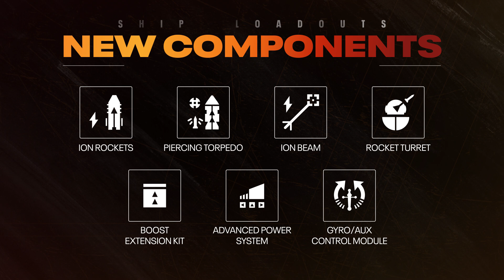STAR WARS: Squadrons – Free Content Update Trailer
Pilots! STAR WARS™: Squadrons has received two major updates. From today -

- The New Republic B-wing and Imperial TIE defender have joined the fray.
- Experience Fleet Battles and Dogfight on the new map: Fostar Haven.
- Create unique battle scenarios with other pilots in Custom Matches.
- New components have opened up new strategies for taking down the enemy.
- Express yourself with new cosmetics for your cockpit and pilot.

Fight for the galaxy in the critically acclaimed STAR WARS™: Squadrons. Pilots wanted

About STAR WARS™: Squadrons:

ALL WINGS REPORT IN – Plan skirmishes with your squadron in the briefing room before taking off to the evolving battlefields across the galaxy. Compete in intense 5v5 multiplayer dogfights or unite with your squadron to tip the scales in monumental fleet battles. Together, you’re the galaxy’s finest.
MASTER LEGENDARY STARFIGHTERS – Take control of different classes of starfighters from both the New Republic and Imperial fleets – including the agile A-wing and the devastating TIE bomber. Modify your ship, divert the power between its systems, and destroy your opponents in strategic space dogfights.
GET IN THE COCKPIT – The cockpit is your home. Use its dashboards to your advantage and – with just a thin hull of metal and glass between you and the perils of space – feel the intensity of combat from a first-person perspective. Take off in thrilling multiplayer modes and a unique single-player STAR WARS™ story, which covers a key campaign near the conclusion of the Galactic Civil War. Immerse yourself in the pilot’s seat completely with the option to play the entirety of STAR WARS™: Squadrons in Virtual Reality (VR) on PSVR and PC.

THE MISSION IS CLEAR – STAR WARS™: Squadrons is a fully self-contained experience from day one, where you earn rewards through play. Climb the ranks and unlock new components like weapons, hulls, engines, shields, and cosmetic items in a clear path for progression that keeps gameplay fresh and engaging.